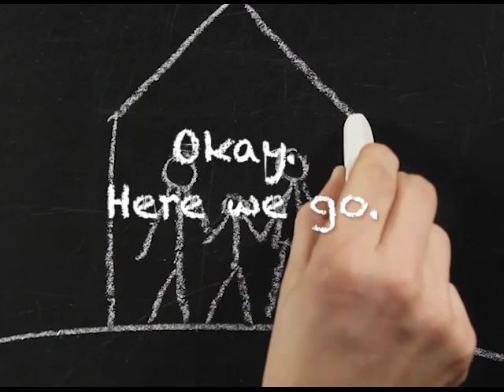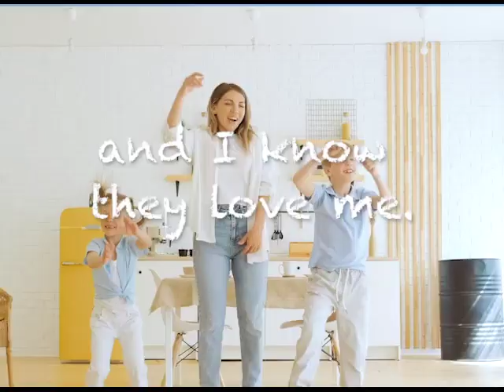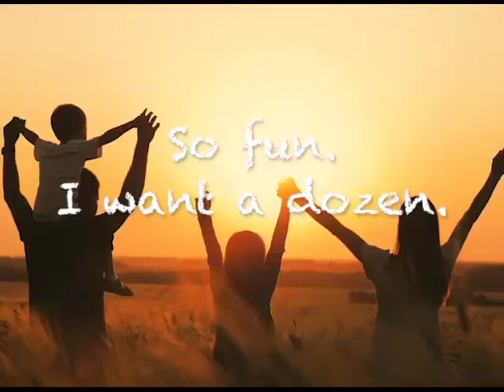Family Song (Elijah)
Personalized Preschool Educational Song About Families (Elijah)